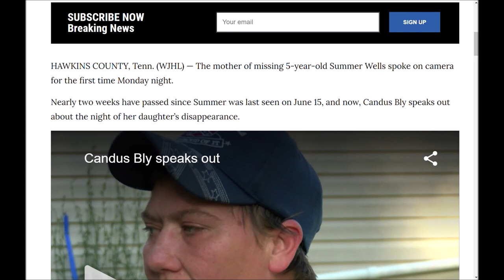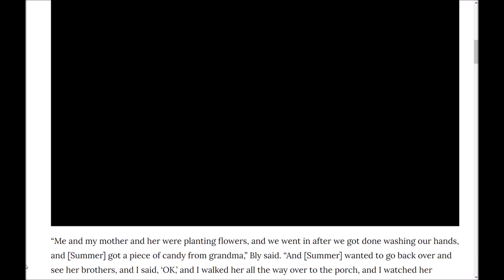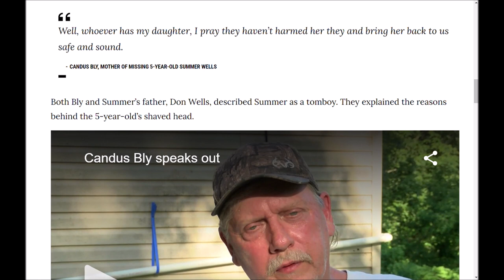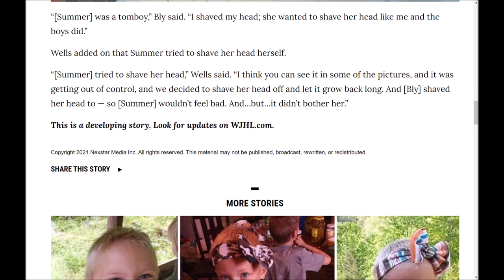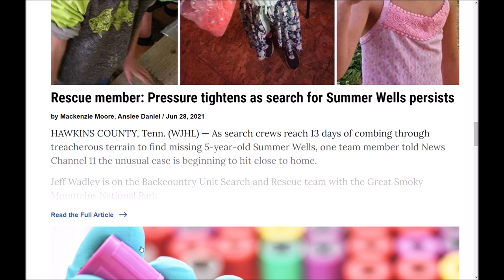Summer Wells: Her Mom Speaks on Camera 6/28/21 9:11pm